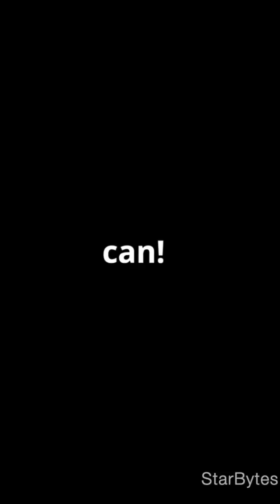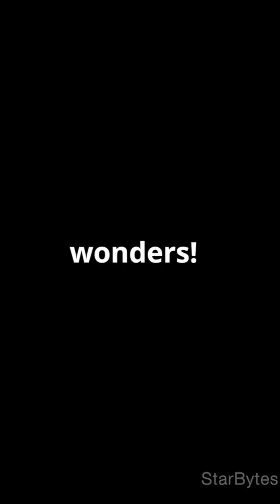10 Amazing Facts about Jupiter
Explore Jupiter, the giant of our solar system! 🌌🪐 Jupiter is the largest planet, known for its stunning Great Red Spot, a massive storm larger than Earth. With over 75 moons, including the volcanic Io and icy Europa, Jupiter is a world of fascinating extremes. Discover its powerful magnetic field, swirling cloud bands, and the mysterious depths of this gas giant. Join us on a journey to uncover the secrets of Jupiter!